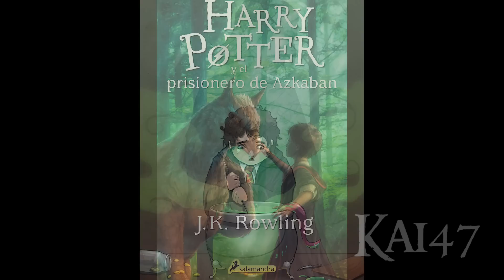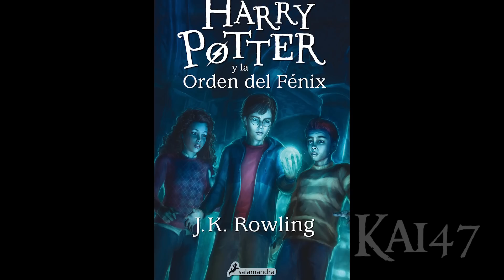La Verdad Sobre Severus Snape | Kai47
MÚSICA
"Spirit Of Fire" de Jesse Gallagher